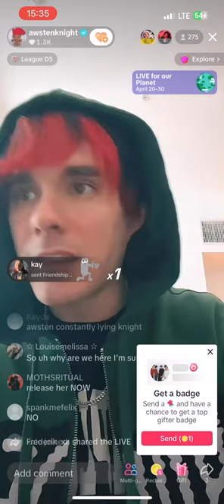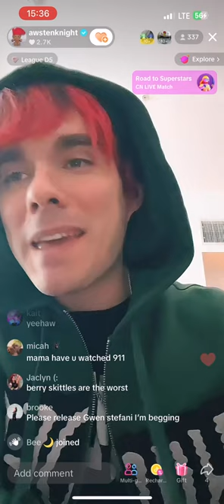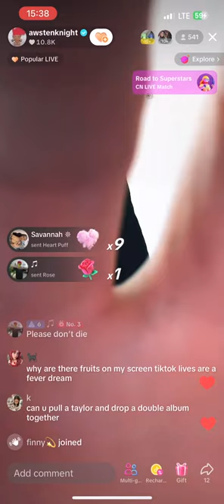Awsten TikTok Live (gwen stefani, world peace, toe socks)— April 21, 2024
both live streams but missing about 6 minutes from the first stream